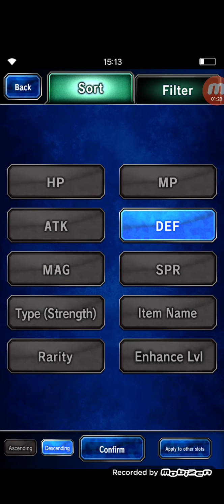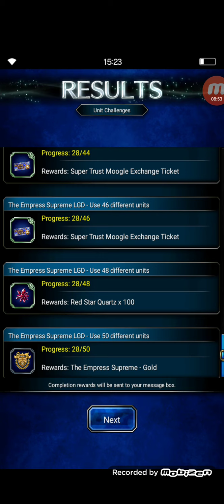FFBE Global Guide - Enhanced Elena Vs The Empress of Supreme LGD Morgana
FFBE Final Fantasy Brave Exvius
The Empress of Supreme LGD Morgana
Chamber of the Vengeful